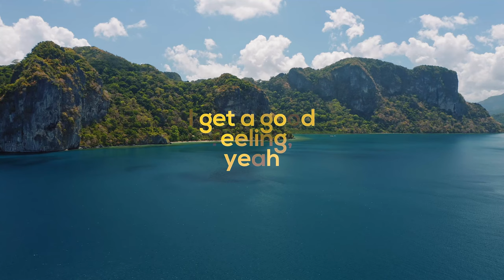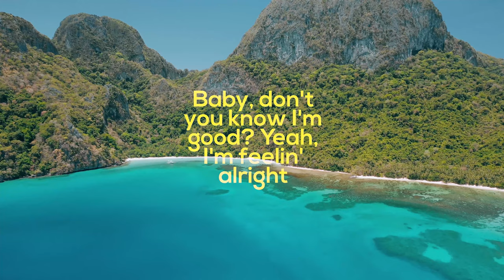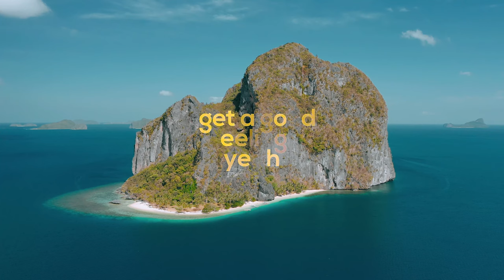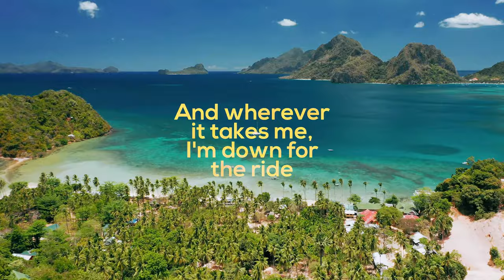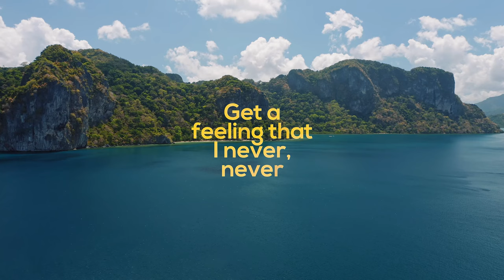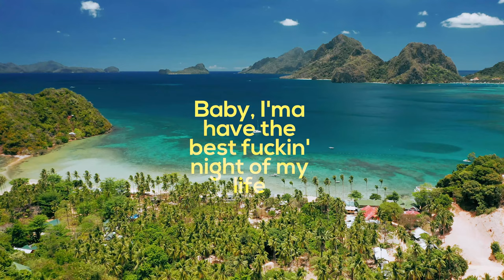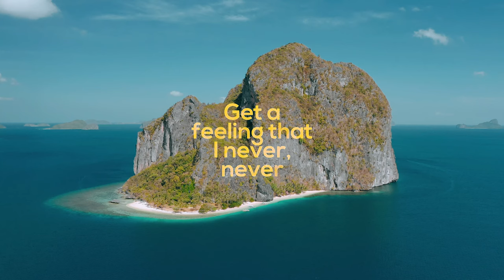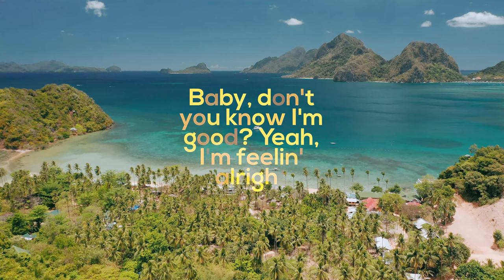Rihanna, Avicii, Justin Bieber, Kygo, Selena Gomez, Bastille, David Guetta - Summer Nostalgia #43